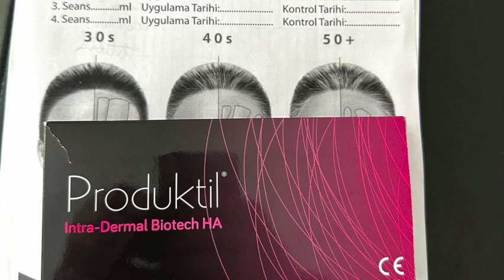Clinic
Beş Nokta Gençlik Aşısı (PRODUCTIL)